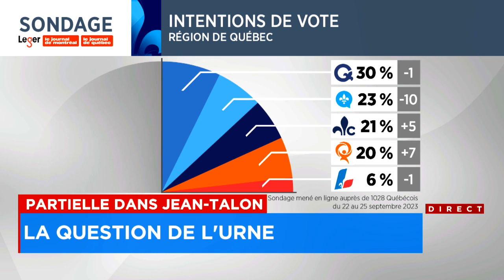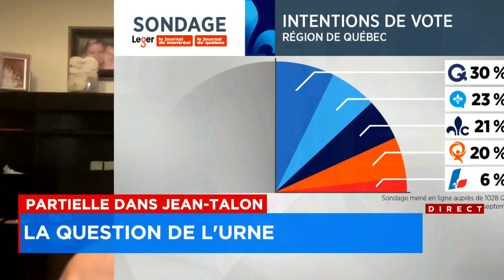Partielle dans Jean-Talon: dernier blitz avant le scrutin - analyse